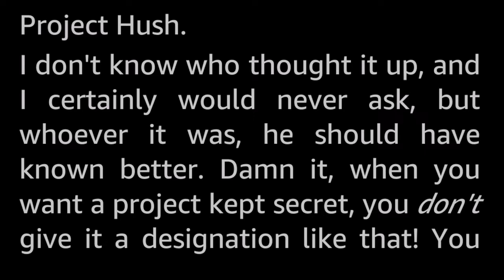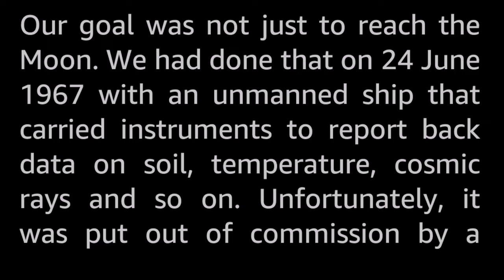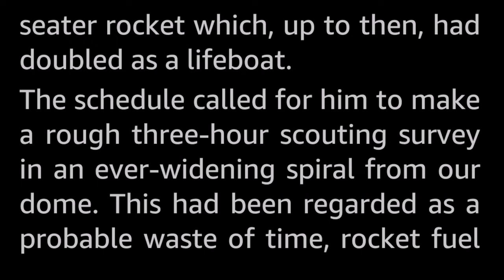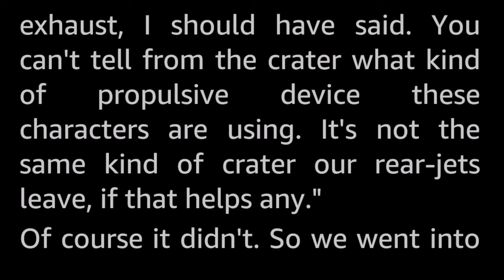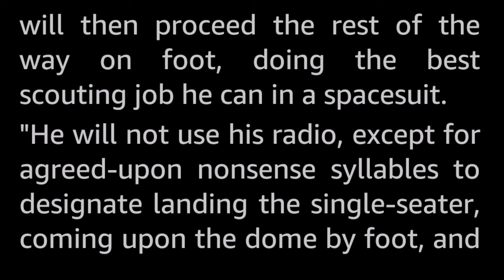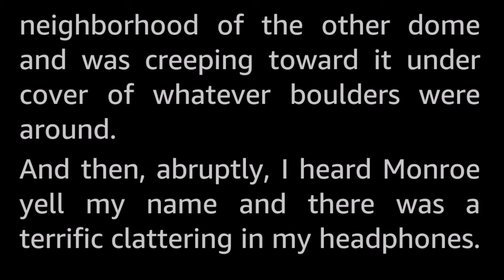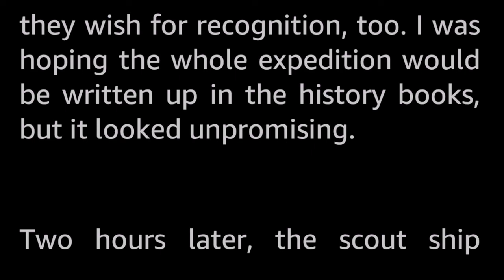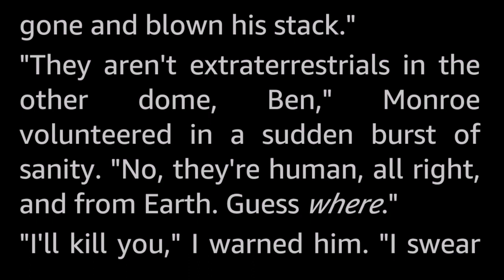Project Hush by William Tenn -Vintage Science Fiction Short Story Audiobook human voice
The biggest job in history and it had to be done with complete secrecy. It was—which was just the trouble!

William Tenn was a prolific author particularly known for using satire in his stories, such as in this one.